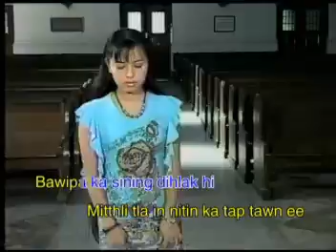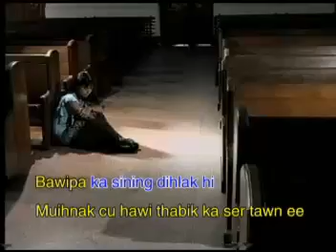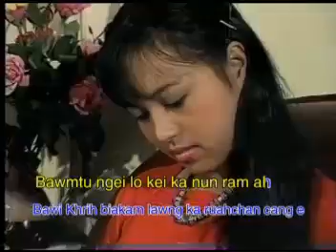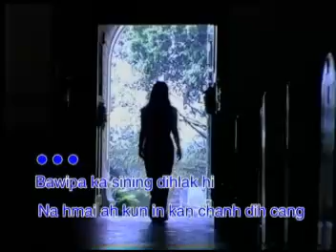12. Mitthli He Kan Nawl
Duh Dim Nun